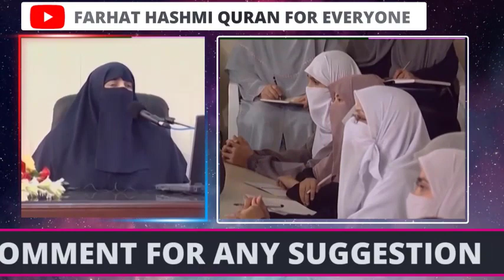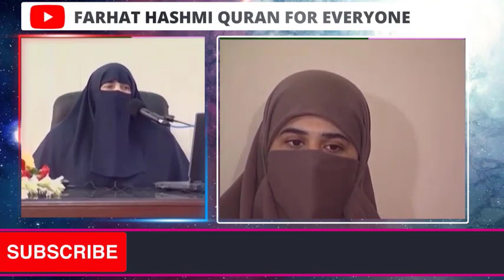Ramadan Main Taqea Kaisy Hasil Karen By Farhat Hashmi